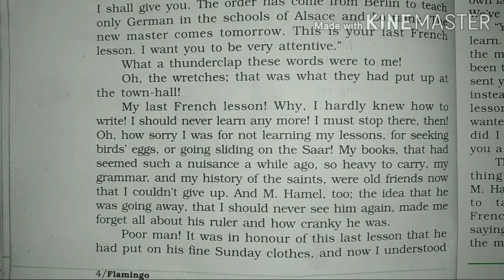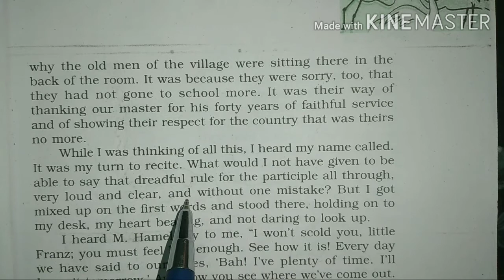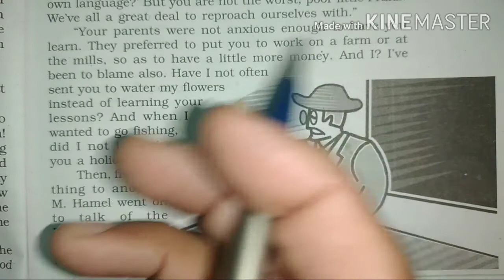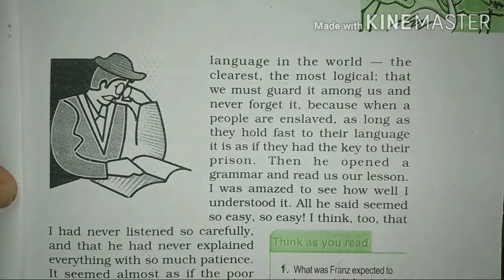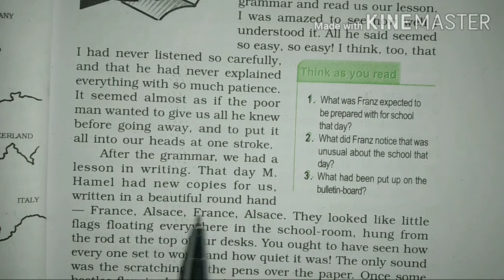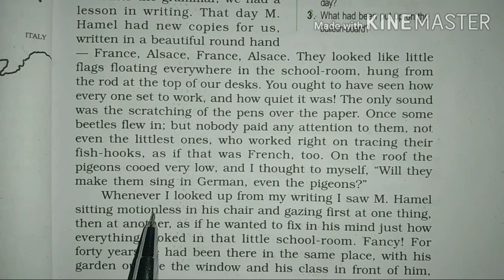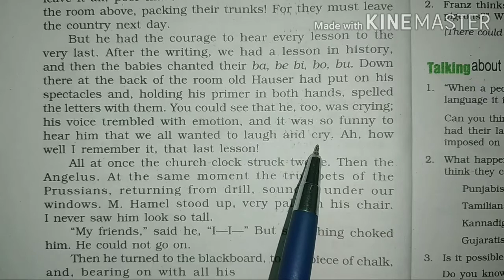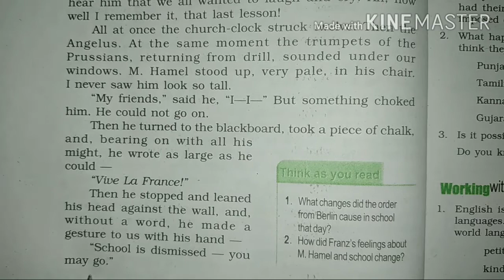The Last lesson { part 2}} 12 th class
Shiv Sagar